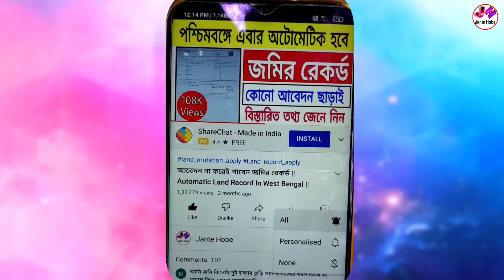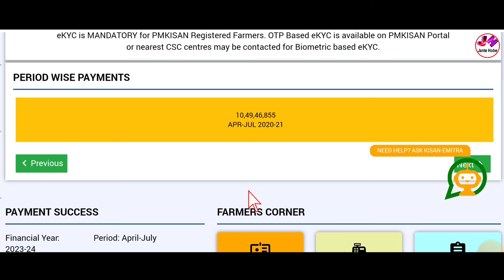Pmkisan ১৮ তম কিস্তির টাকা দেওয়ার ফাইনাল তারিখ ঘোষণা! Pm Kisan 18th Installment Date 2024